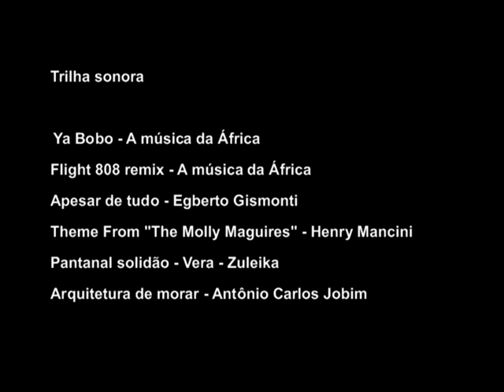Pantanal - Todas as maravilhas em um só voto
Vídeo 3'34'' produzido pelo comitê da campanha "Pantanal Maravilha da Natureza" para o concurso As Sete Maravilhas Naturais do Planeta (new7wonders)